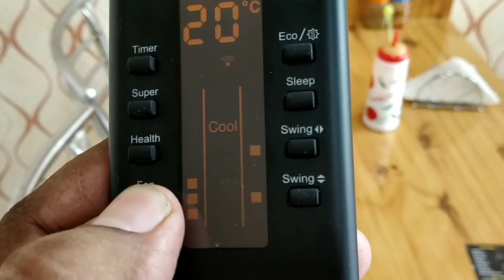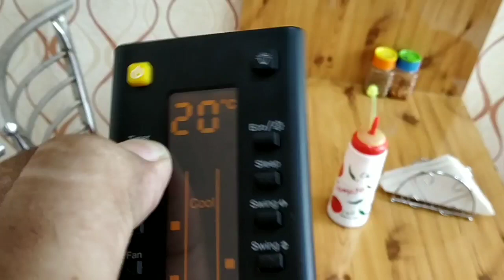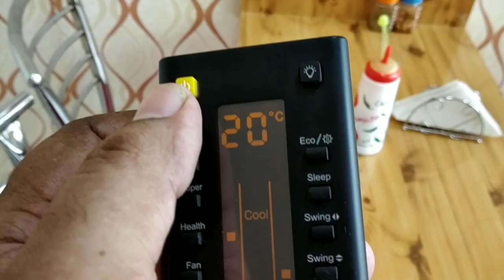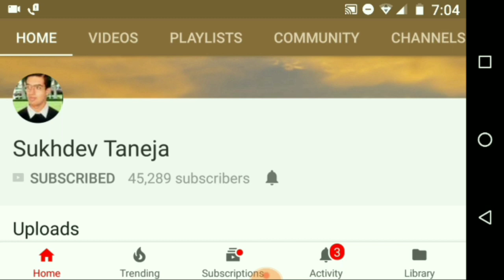IFB 1.5Ton Split AC 3 Star : How to use Remote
1. Voltas 1 Ton 4 Star Inverter Split AC (Copper, 124V SZS, White)

1. Voltas 1 Ton 5 Star Inverter Split AC (Copper, 125VH Crown AW, White)

2. 1 Ton 5 Star Inverter Split Ac 125V DZV(Copper,2018)

3. Voltas 1 Ton 3 Star 2017 Inverter Split Air Conditioner (White, 4552095)

4. LG 1.5 Ton 5 Star Inverter Split AC (Copper, JS-Q18HUZD, White)

5. LG 1 Ton 5 Star Inverter Split AC (Copper, JS-Q12HUZD, White)

Pepole can join Amazon Business for selling their Products online on Amazon :

Stabilizer for AC :

1. V-Guard VG 400 Voltage Stabilizer (Grey)

Monitor Split AC Stand

1. Monitor Split AC Stand, White

1. Voltas 0.75 Ton 2 Star Window AC (Copper, 102 EZQ, White)

2. Voltas 1 Ton 5 Star Window AC (Copper, 125 DY/125 DZA, White)

3. Voltas 1.5 Ton 5 Star Window AC (Copper,185 DZA, White)

IFB 1.5Ton Split AC 3 Star